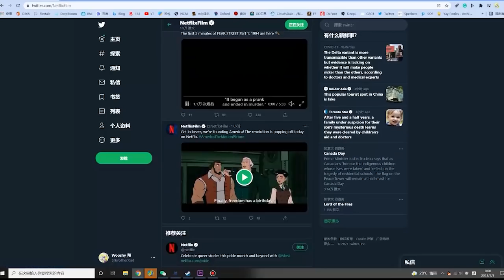new MLP G5 movie trailer be like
I'm sorry but the way Pipp makes her entrance... yeah...